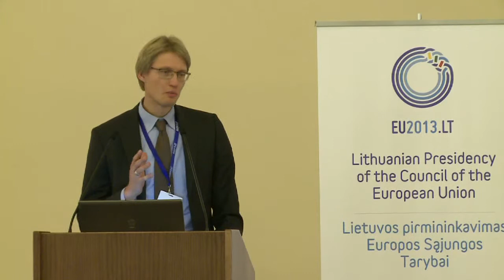Conference "Ready for Tomorrow?" Session 2: Ramūnas Dilba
EU Presidency Conference "Ready for Tomorrow? Culture as an Agent for Social and Economic Transformation" 1-2 October, 2013, Vilnius, Lithuania

The Lithuanian EU presidency organized a conference with a view to discussing the role of culture in meeting the current social and economic challenges, the need for policy change, the corresponding public investment and the evidence both to support the case for culture and measure the effectiveness of policy.